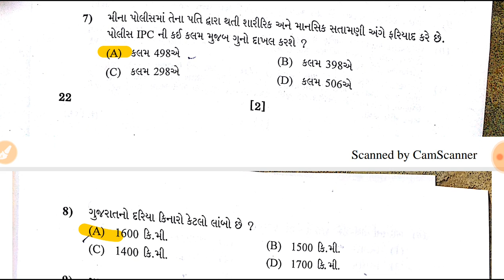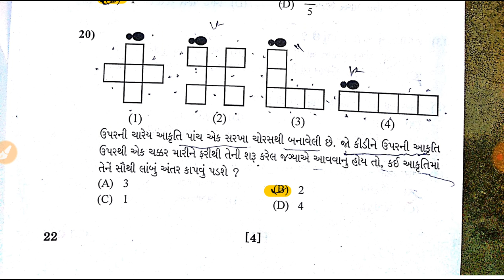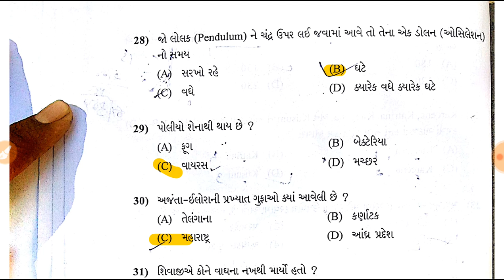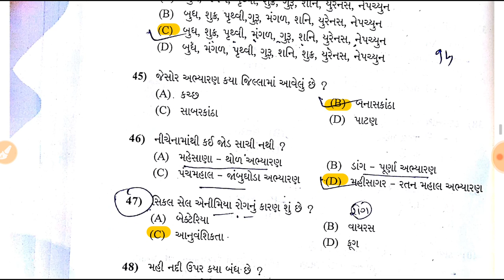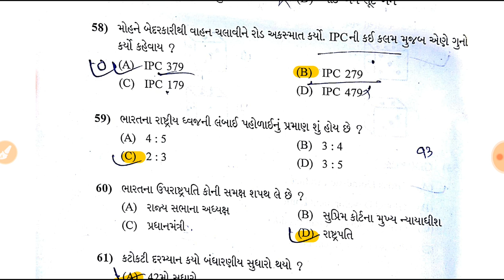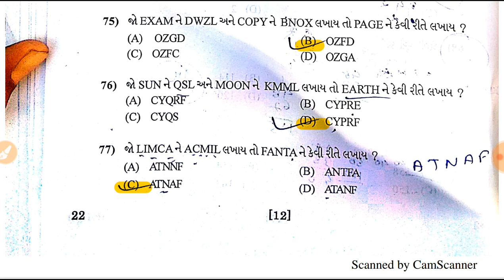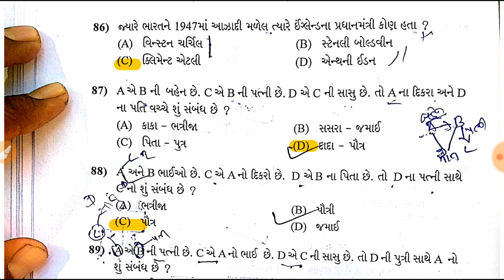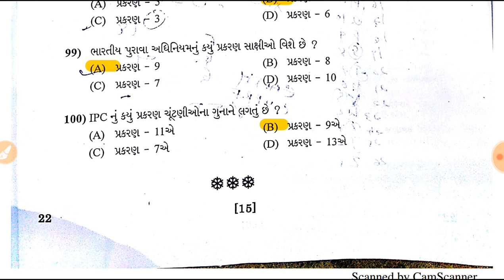Constable Exam Paper Solution | 06 Jan 2019 | પોલીસ કોન્સ્ટેબલ પેપર સોલ્યુસન | by Active Classes